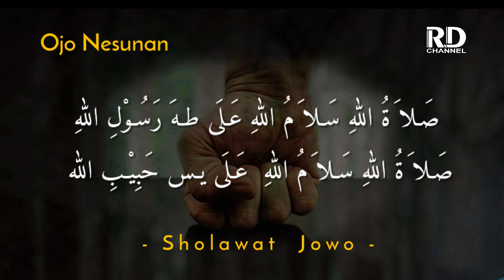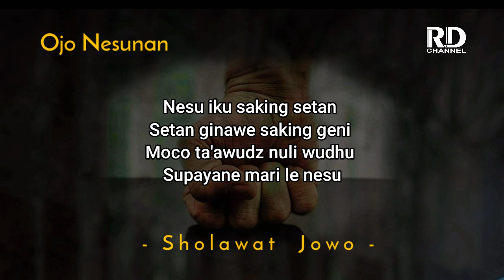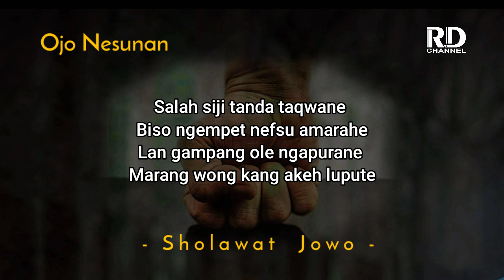OJO GAMPANG NESU | Sholawat Jawa Terbaru 2022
Judul : Ojo Nesunan
Qari   : Fuad Kamal
Softwee Recording : Adobe Audition
Mic Mixing : Rojul RD

Bagi yang mau donasi untuk channel ini, silakan klik link berikut ini

Berikut adalah puji-pujian yang sering dikumandangkan di Masjid-masjid atau musholla kampung... Bila mendengarkan puji-pujian ini badan akan merinding dan terharu mendengarnya...
Puji-pujian ini dilantunkan oleh para muadzin yang berada di kampung wanasara, desa Kemangguan, Kec. Alian, Kab. Kebumen